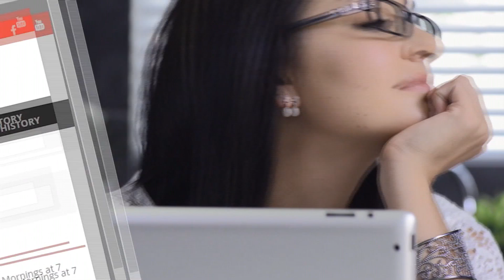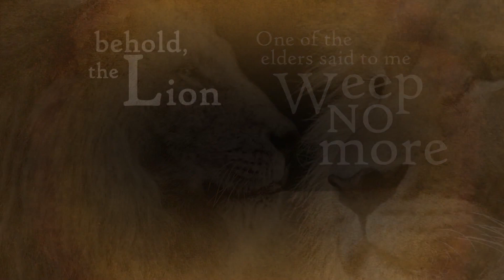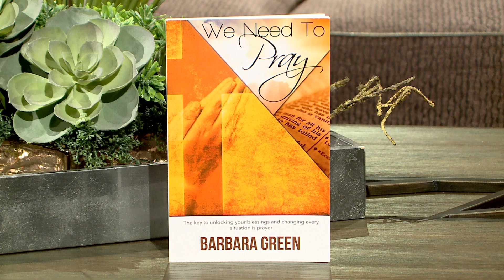Atlanta Live (02/25/19) with musical guests Pastor Clinton McFarland & Pamela Crawford.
Atlanta Live (02/25/19) with musical guests Pastor Clinton McFarland & Pamela Crawford.   Hosts:  Pastor E. John & Nikita Citizen.  Guests:  Brenda Coleman, Titania Huff & Barbara Green.